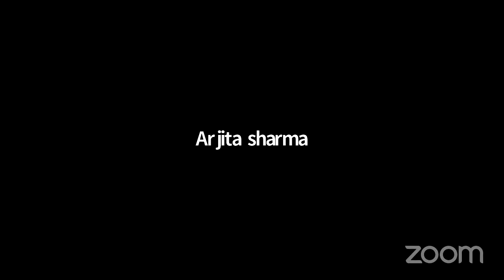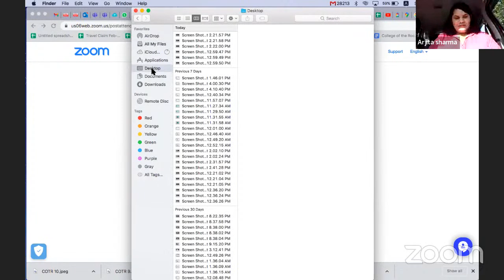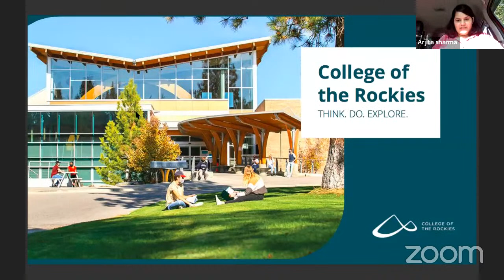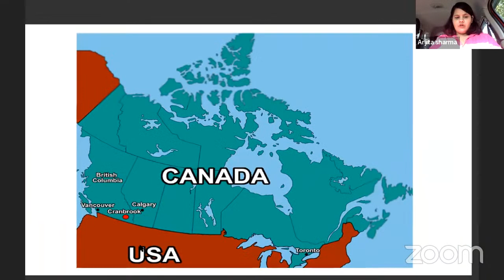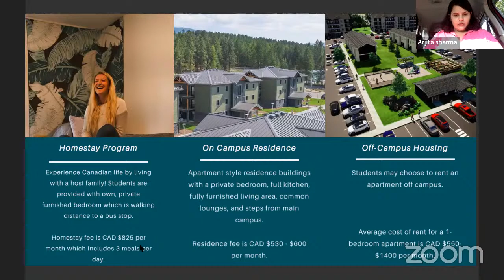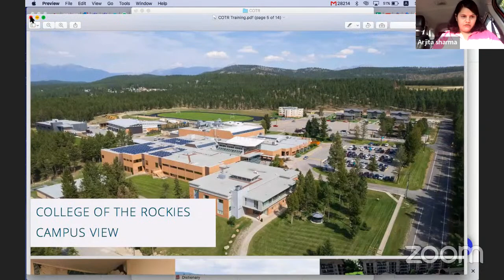Why College of Rockies, BC, Canada - Programs & Admission Criteria for Canada Study Visa